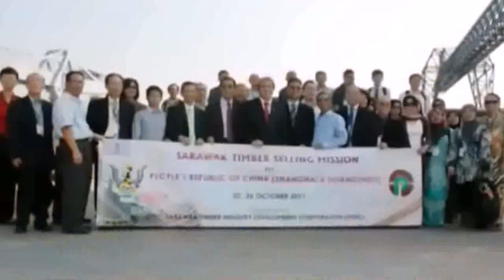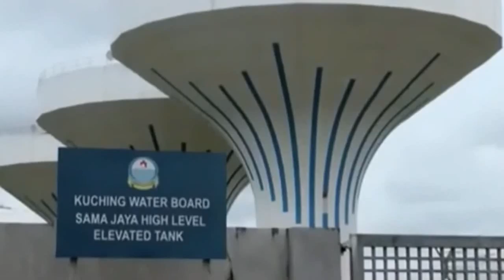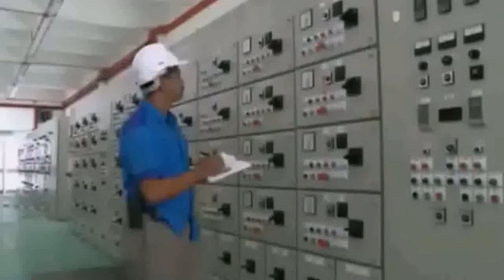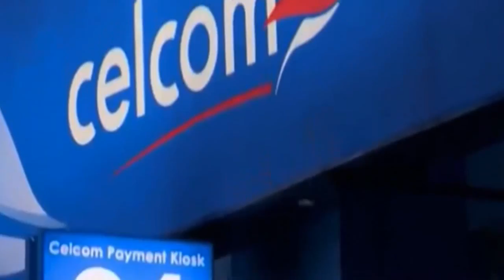PEMBANGUNAN SARAWAK (Clip 2)